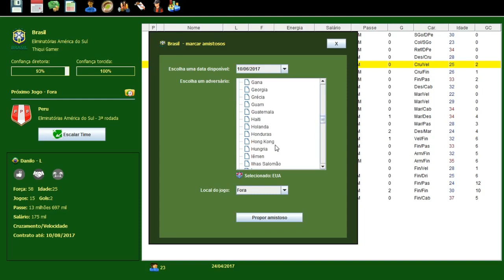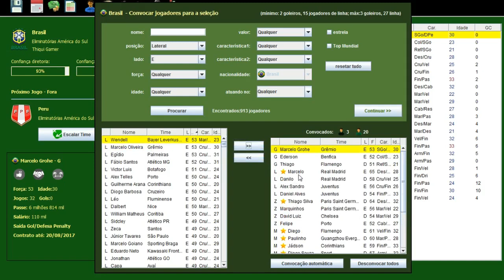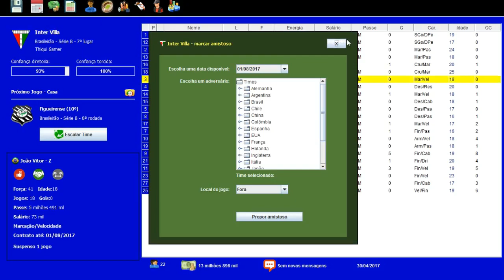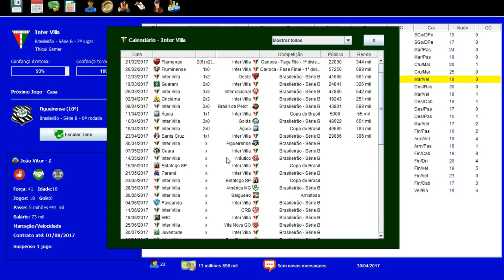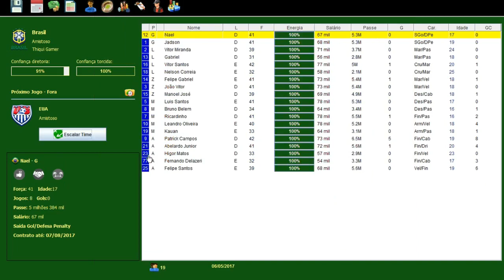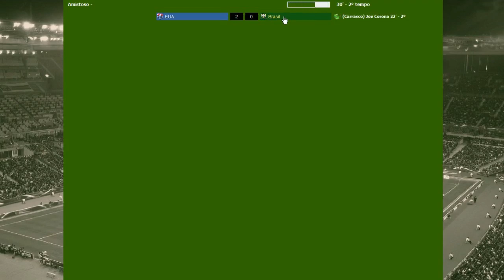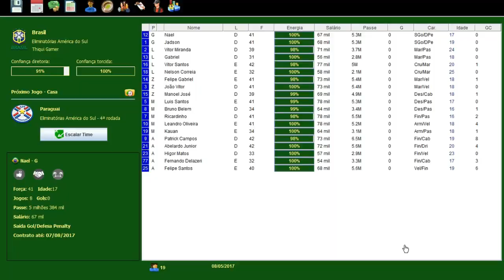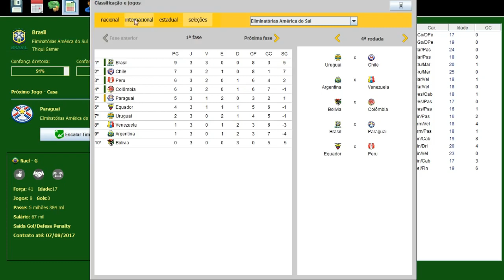BRASFOOT DOS INSCRITOS #07 AMISTOSO INTERNACIONAL